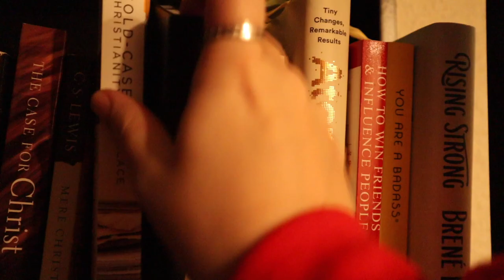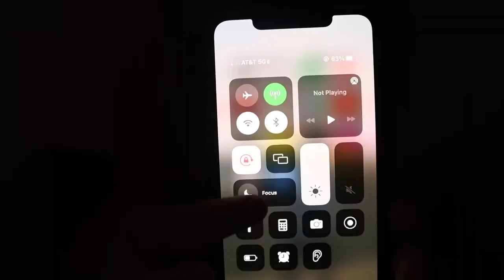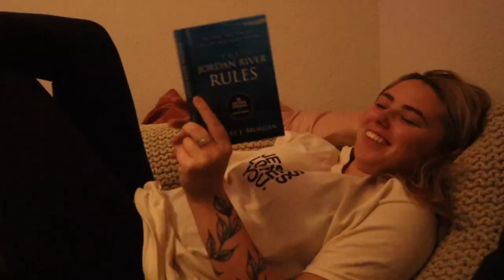Coping with Anxiety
In todays video:
-I was feeling really anxious so i just turned on the camera and talked about anxiety with yall